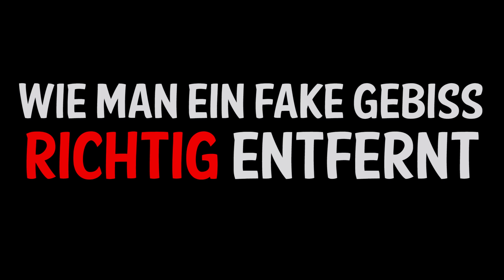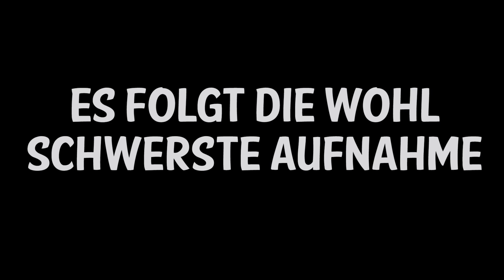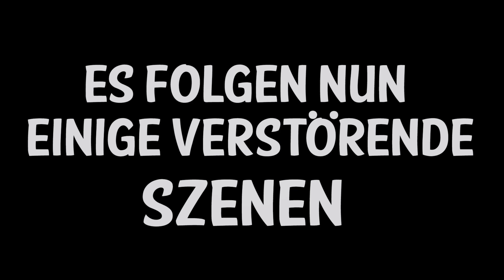WAS SO ALLES SCHIEF GEHEN KANN | Outtakes | Joyce